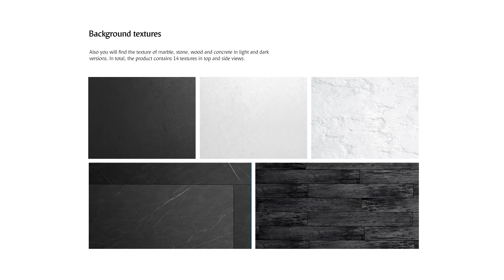Skateboard Mockups Set presentation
Here’s a Skateboard Mockups Set which allows you to showcase your design in different views of both the front and to the backside. Also you can turn on the wood texture or leave the griptape of the deck. Adjust lighting effect and insert your background to make your scene look more realistic.

Product includes:
• 9 psd with skateboard (top, front and no gravity view);
• 14 background textures;

Editable elements:
• deck color and design (top and bottom part);
• deck texture (top and bottom part);
• metal suspension, rubber absorber and wheels color;
• highlights;
• shadows;
• background color and design;

Important: Patterns and designs used in previews are not included in product.